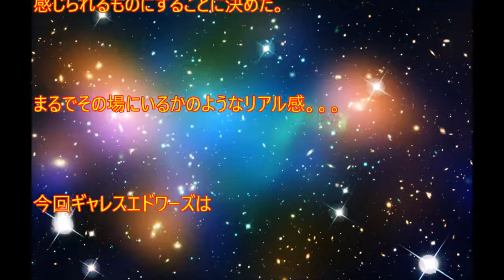[ã‚·ãƒ¼ãƒ³æœ€é«˜ã®æ˜ ç”»]なぜローグワン監督はギャレスエドワーズなのか？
è¦‹ã¦ãã‚Œã¦ã‚ã‚ŠãŒã¨ã†
LIKEï¼†SHAREï¼†COMMENT2016年12月16日公開のスターウォーズのスピンオフ映画『ローグ・ワン』。監督を務めるギャレス・エドワーズに不安を感じるという声もある。どのような点が不安なのか？なぜローグワン監督はギャレスエドワーズなのか？